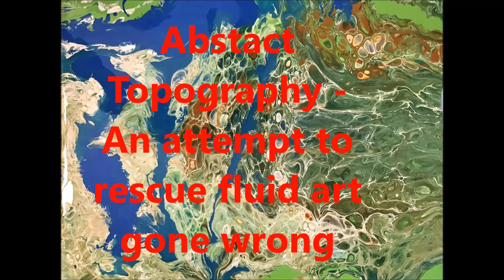Fluid Acrylic Painting Mess -A topography by accident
I had a totally different vision of this when it started, nothing went to plan- so in order to salvage it I went in a totally different direction.  I'm not sure it worked.  Too many swipes and too much paint.